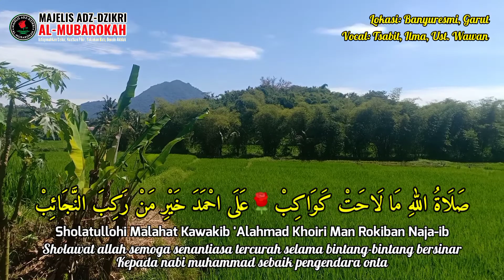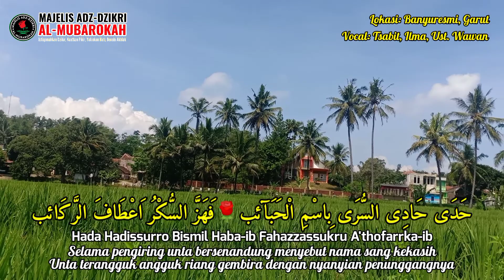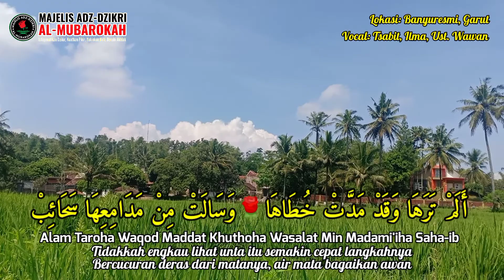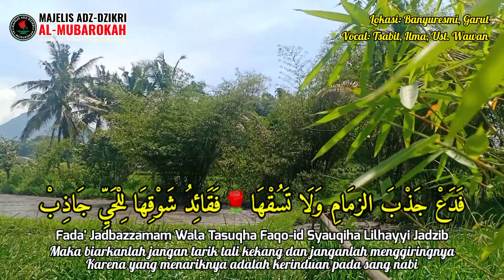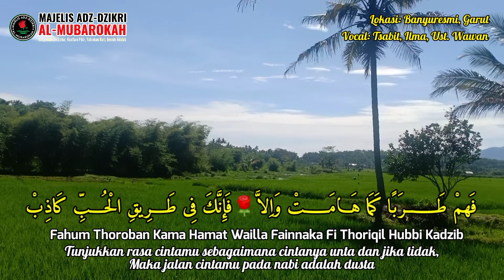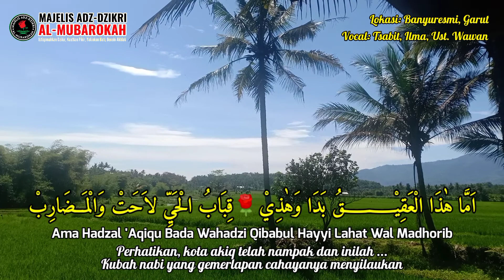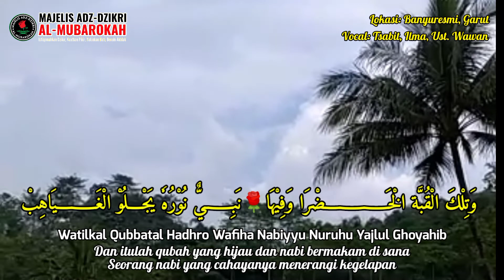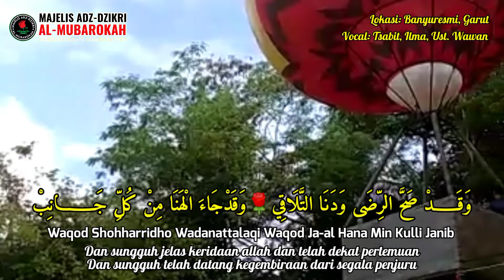🔴SHALATULLAHI MALAHAT KAWAKIB II ALLAHUMMAHDINA - Full Teks Arab, Latin, dan Terjemah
Tag;
sholatullahima lahat kawakib
sholatullahima
sholatullahima lahat kawakib az zahir
sholatullahima lahat kawakib habib syech
sholatullahima lahat kawakib sekumpul sholatullahima lahat kawakib banjari
sholatullahima lahat kawakib versi india
sholatullahima lahat kawakib habib abdullah
sholatullahima lahat kawakib syubbanul muslimin
sholatullahima lahat kawakib versi terbaru
allahummadina
allahummahdina thariqal mustaqim
allahummahdina fiman hadait
allahummahdina sirotol mustaqim
allahummahdina fiman hadait ya allah
allahummahdina sirotol
mustaqim sirotol ambiya iwal mursalin
allahummahdina bihidayatil quran
allahummahdina
allahummahdina sirotol mustaqim sirotol ambiya
allahummahdina tariq al mustaqim
sholawat allahummahdina
Qasidah Thariqah
Qosidah thoriqoh
Qasidah Tawasul
Qosidah tawasul
Shalallahu ala Sayyidina Muhammad
Ya Syaikhona
Ya syekhona
Allahu Allahu ya Sayyidi ya habiballah
sholawat pengantar tidur
shalawat pengantar tidur
shelawat pengantar tidur
solawat pengantar tidur
Daily Dhikr | - الأذكار اليومية
Heart Soothing Dhikr
Islamic Meditation
Islamic spirituality
Tik Tok Song
Daily Dzikir Rejab Syaaban Ramadhan
Baby Sleep Sholawat, Du'a & Dzikir
Doa Tidur Rumi
Doa Tidur Zikir
Doa Dhuha
Doa Qunut
Doa Selepas Solat
Doa Sembuhkan Segala Penyakit
Doa Penenang Hati Dan Pikiran
Doa Tidur
Doa Covid 19
Doa Nabi Yunus
Doa Selamat
Doa Bismillah 5
Doa Zikir Harian
Doa Selepas Solat
Qosidah Shalallahu 'ala Sayyidina Muhammad